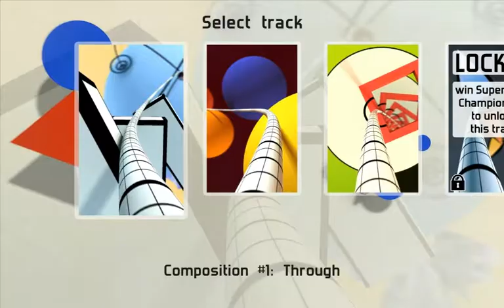Proun First Look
We take a look at a game called Proun
Pay what you want or download it free up to you